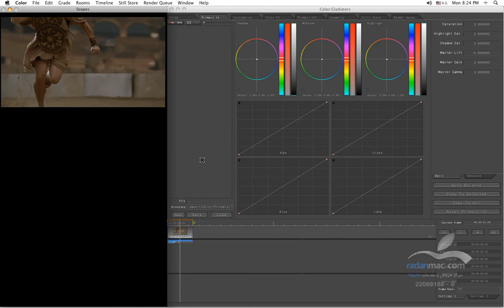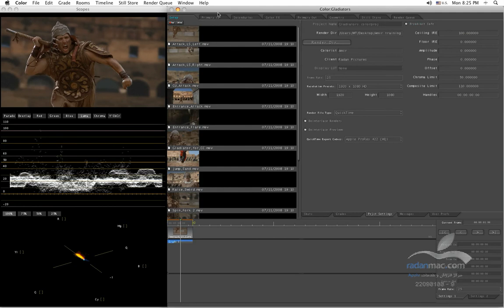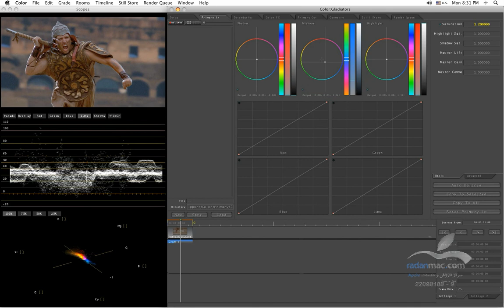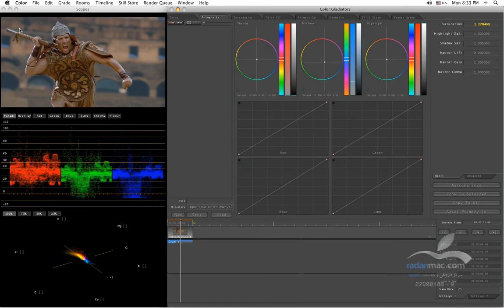10. Apple Color - Primary Room 1 - Persian